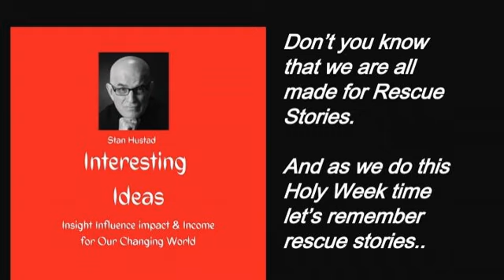We All Are Made For Rescue Stories. Let me tell you what that means for you Entreprenuer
For the many people who join me in the Christian tradition of going to special services called Palm Sunday yesterday in order to celebrate and perhaps commemorate when Jesus rode into the city of Jerusalem on a donkey and within a week he was going to be arrested, tried, convicted and executed and then something really spectacular happened.

 And one of the pastors in our church mentioned yesterday that the shouts for Him of Hosanna can certainly mean Hooray and Praise, but they also and originally may mean help us save us rescue us.!

 And that reminded me of a theme that I have taught for sometime in business and in life and as I went back into the old radio archives I found this program about a very powerful life and communication principle and that is we were made for rescue stories.

 That's part of the reason we love rescue dogs and there's a whole lot more so take about 20 minutes and you'll learn something new about being rescued.

 Stan